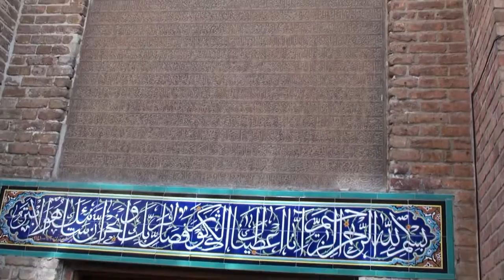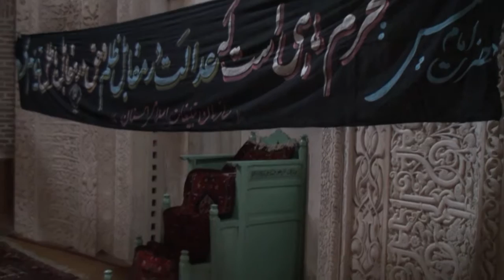Tabriz - تبریز - Meczet Jameh - Jameh Mosque - مسجد جامع - Iran